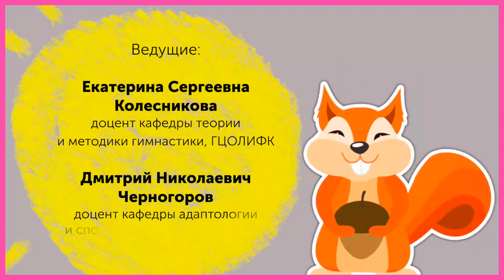Урок физической культуры для 3–4-х классов. Улучшаем Осанку и зрение детей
Комплекс упражнений для обучающихся 3–4-х классов, направленный на улучшение осанки и зрения детей.